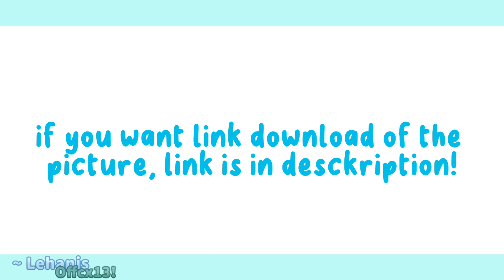Joining Fanart contest ✨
Hallo everybody !

So today, i joined fanart contest 😼

Bye